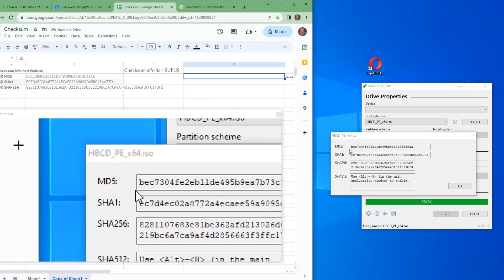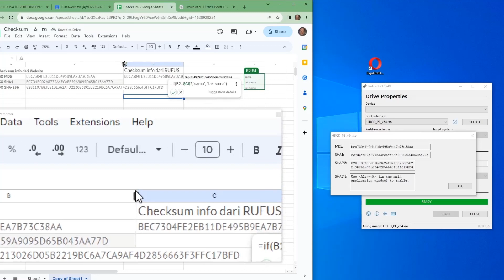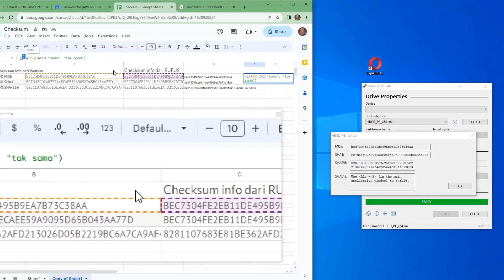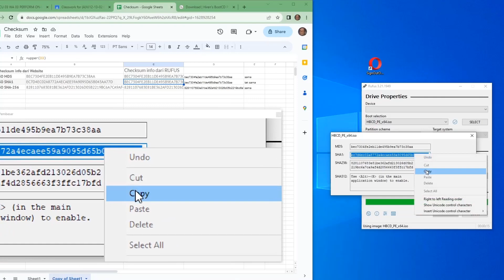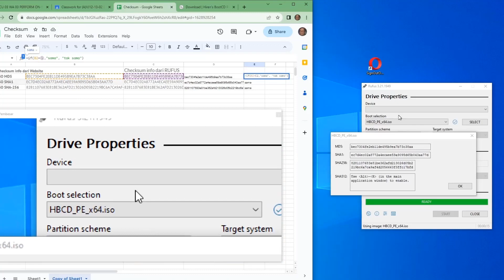Checksum menggunakan Rufus dan google sheet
A checksum is a small-sized block of data derived from another block of digital data for the purpose of detecting errors that may have been introduced during its transmission or storage. By themselves, checksums are often used to verify data integrity but are not relied upon to verify data authenticity.

2:35 FORMULAE TO GIVE DECISION EITHER sama OR tak sama